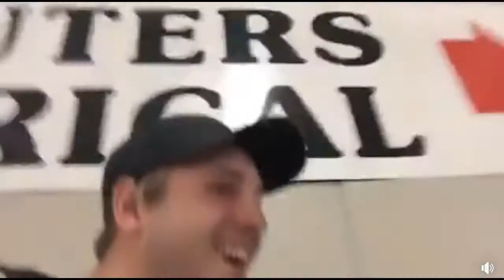Angry Dad Australia Drivin With Dylan 21.12.15